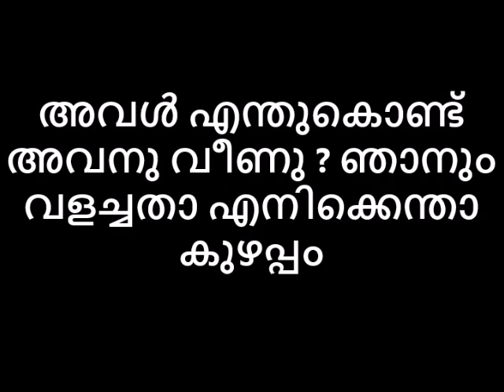അവൾ എന്തുകൊണ്ട് അവനു വീണു ഞാനും വളച്ചതാ എനിക്കെന്താ കുഴപ്പം